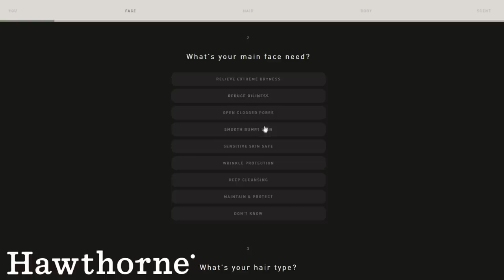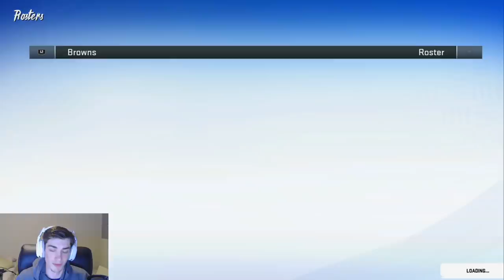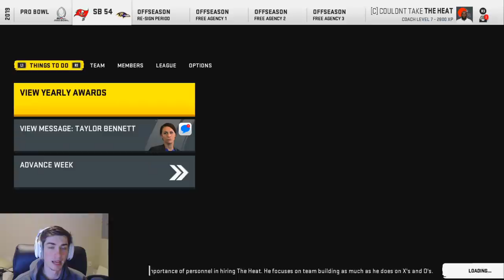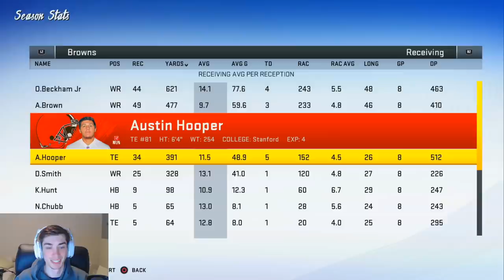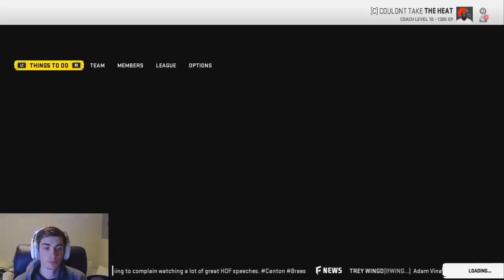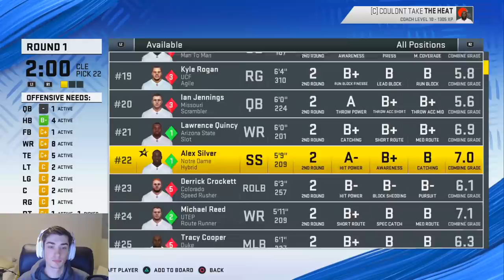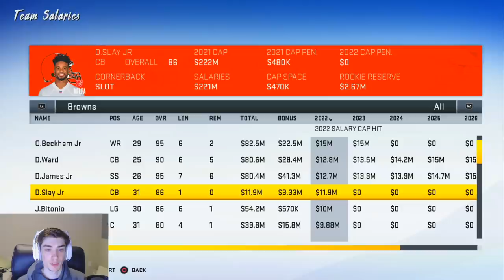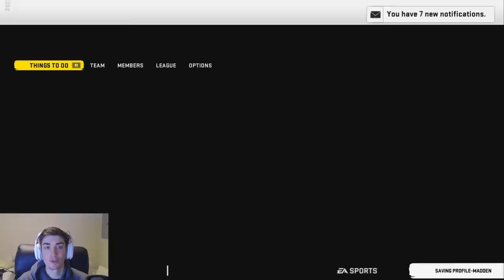Jedrick Wills + Grant Delpit Cleveland Browns Rebuild | Madden 20 Franchise